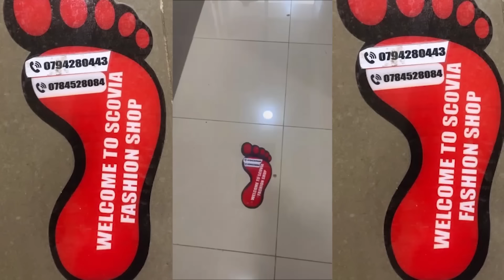ABOROZI B'INKA BARATABAZA KUBERA IGIHOMBO BARI GUTERWA RAB N'AKARERE | MAHOKO BAKOMOREWE